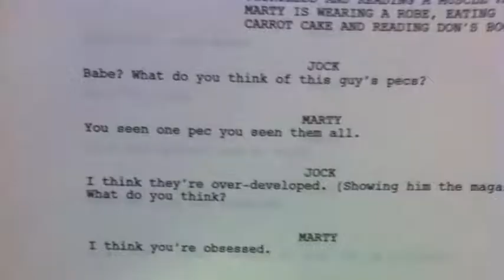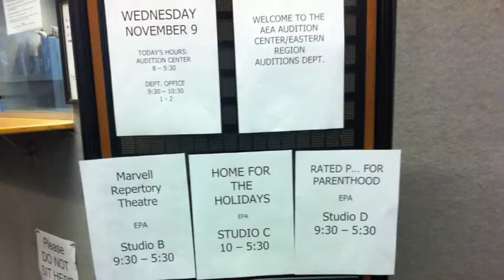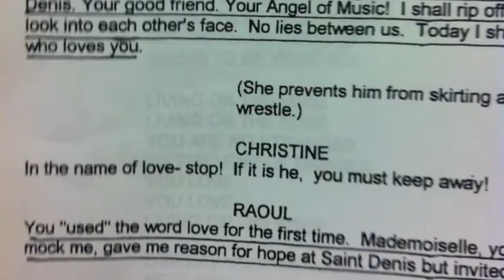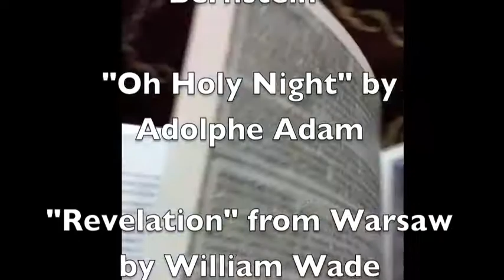Blog #31 "Hirings and Firings"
I got fired from a job!  AGAIN!
I got hired for a show! AGAIN!
And the circle of life continues with auditions, performances and pithy commentary this week.